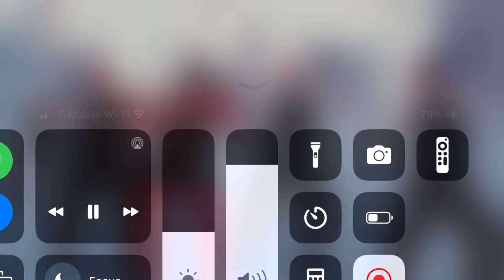BLACKPINK Jisoo flower but with capcut audio lyrics